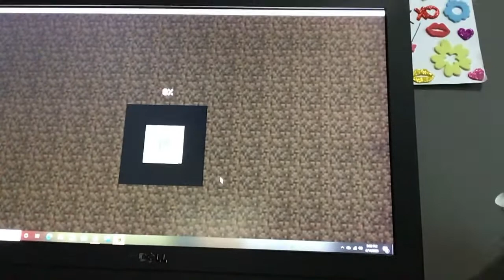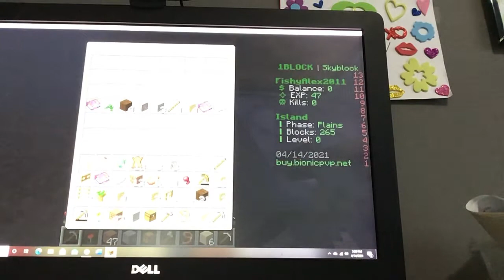Survival three (something bad happens)